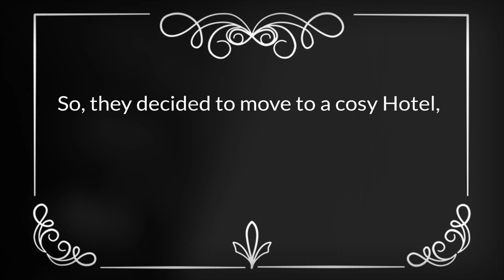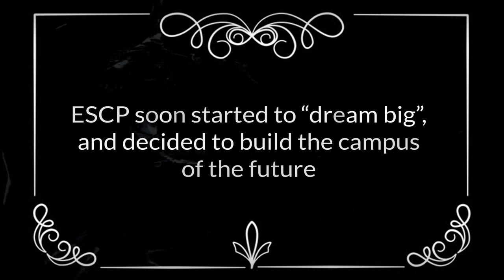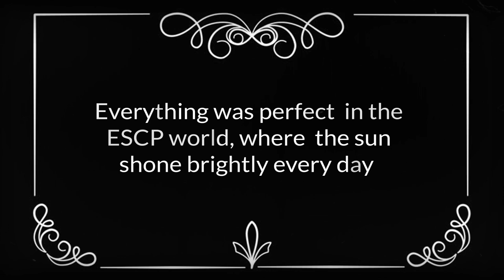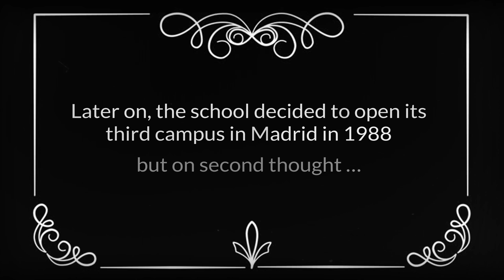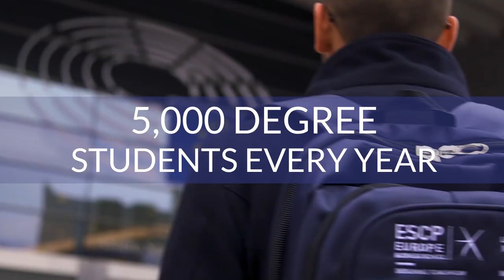ESCP Europe: the "Unofficial" story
Discover the "unofficial" story of ESCPEurope. How and when it was created until it became one of the leading business schools in the world